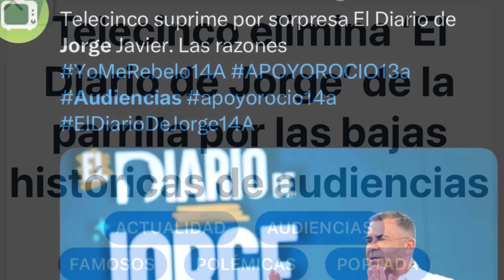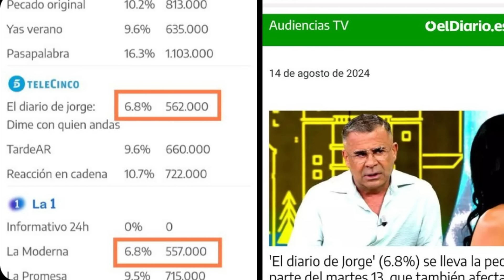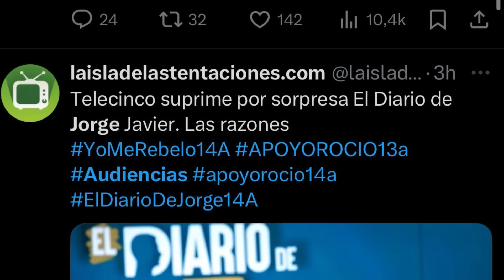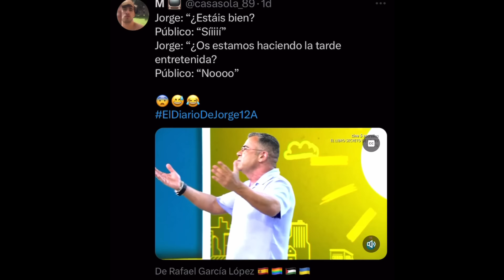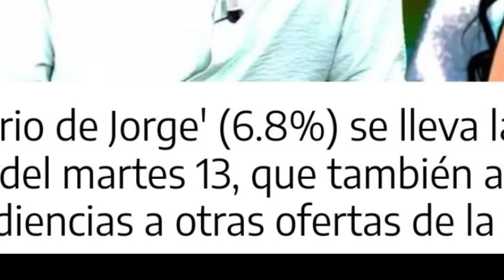🔴GRAVES IMÁGENES! CANCELAN EL DIARIO DE JORGE JAVIER VÁZQUEZ Y RUINA DE TELECINCO ANTE EMMA GARCÍA